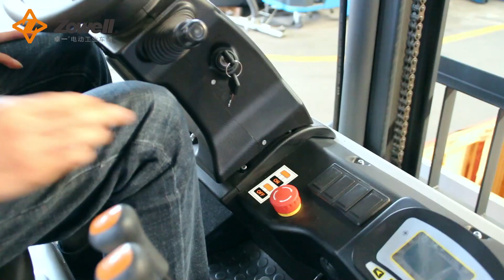4-Wheel Electric Forklift Truck 3 Ton Whatap and WX:+86 152 2577 7454 Fmail